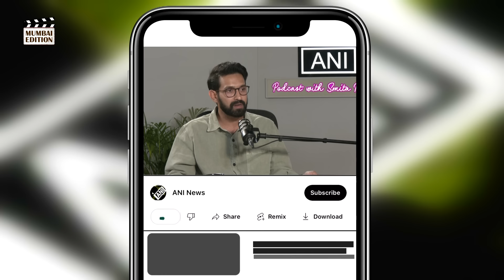EP-122 Vikrant Massey on '12th Fail' Success, Nepotism in Cinema, Method Acting & 'Mirzapur' Series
Vikrant Massey is known for leaving a lasting impact with his compelling performances. This is evident in the success of the '12th fail' movie, which received acclaim from both critics and audiences, establishing itself as a box office hit.

He is fondly known as 'Bablu Bhaiya' for his role in the 'Mirzapur' series. Beginning his career in TV, Vikrant has successfully transitioned to carve a niche for himself in Bollywood.

In the recent ANI podcast with Smita Prakash, Vikrant candidly shares his journey from being a trained modern contemporary dancer to securing his breakthrough in Bollywood.

He discusses landing the lead role in the '12th fail' movie, his preparation for roles, and the impact of box office success on actors.

Vikrant delves into broader issues, expressing views on the 26/11 attacks and the Israel-Hamas war, asserting that war is not an option in the 21st century.

He also opens up about his struggles in Bollywood, addressing the ongoing nepotism debate.

Vikrant also expresses a desire to work in the southern film industry and discusses the influence of social media and trolling on actors.

Timestamps

00:00 – Introduction

02:41 – Story of ‘12th Fail’ movie

09:36 – Value system of middle-class in India

13:50 – Finding balance with reviews

23:46 – Mindset of UPSC aspirants

27:34 – Methods Acting

37:17 – Nepotism in Bollywood

43:24 – Dos and Don'ts in life

49:20 – Impact of trolls on an Actor

1:00:11 – Family background & 26/11 attack

1:07:27 – Role models & work life balance

1:14:51 – Regional cinema & Childhood